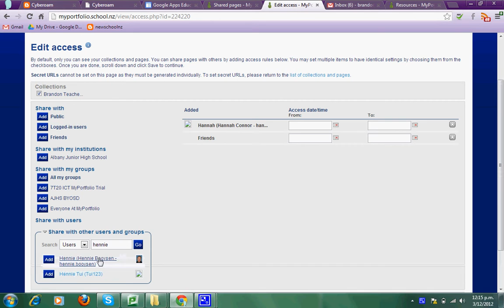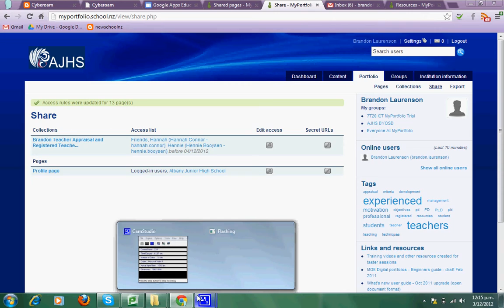Mr L-How to share content on my-portfolio